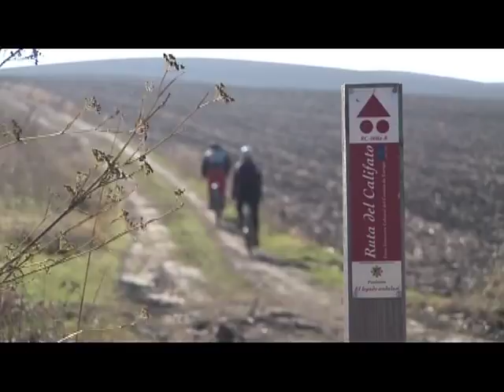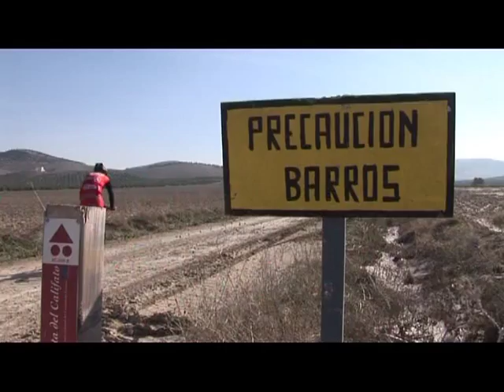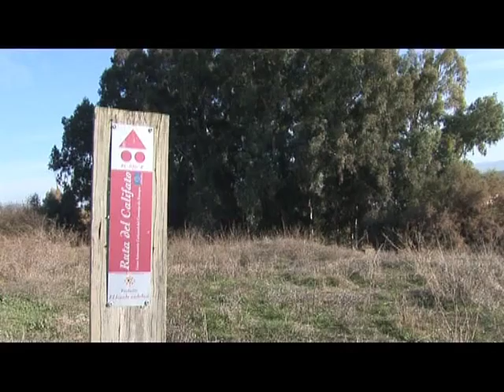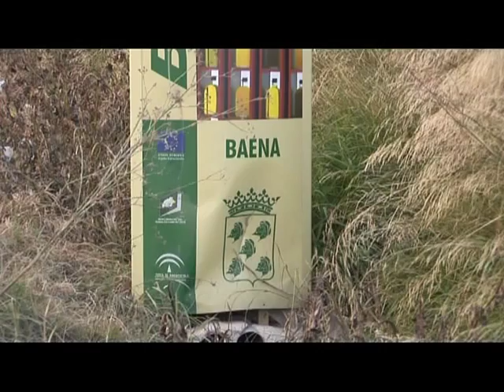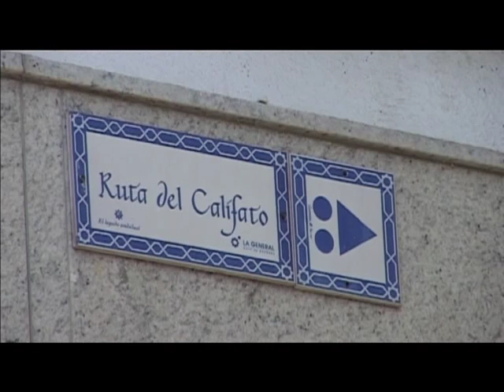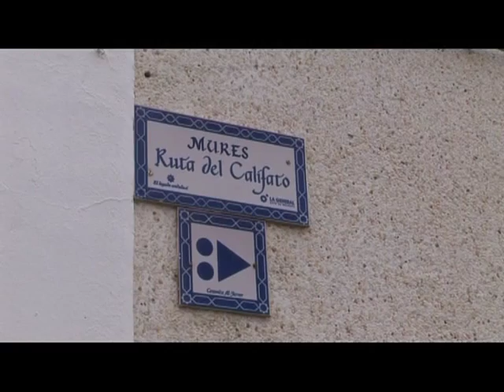Programa Andalucía Aventura. La senda de los Califas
Ruta en bicicleta de montaña por la Ruta del Califato. De Córdoba a Granada, pasando por Castro del Río, Baena, Alcalá la Real, Alcaudete, Moclín. Un itinerario cultural que también se convierte en un itinerario deportivo.